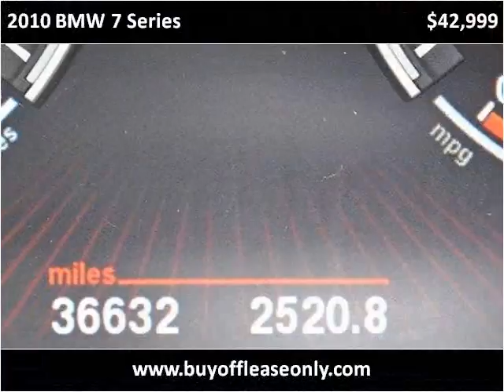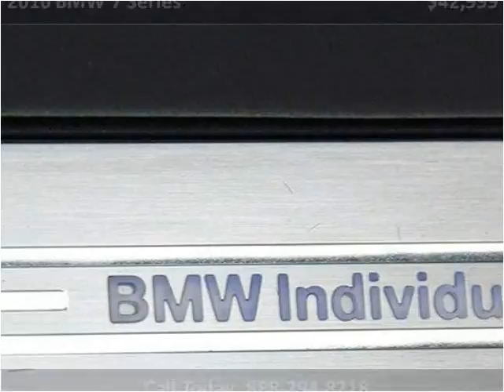2010 BMW 7 Series Used Cars Lake Worth FL